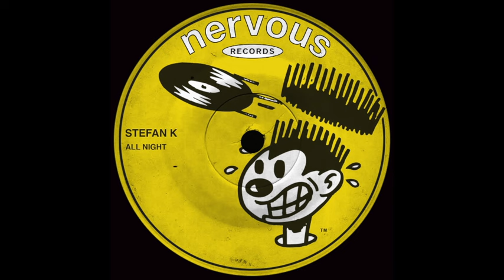Stefan K - All Night